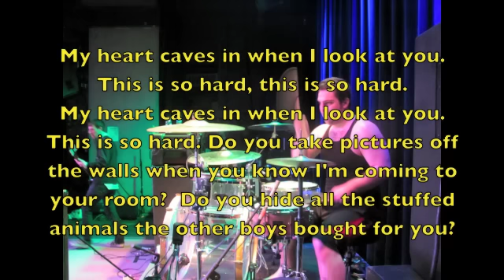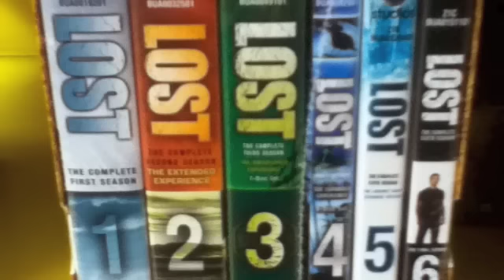Man Overboard - Montrose (lyrics)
"Montrose" w/ lyrics by Man Overboard from the album "Real Talk." You can also find merch and FREE downloads